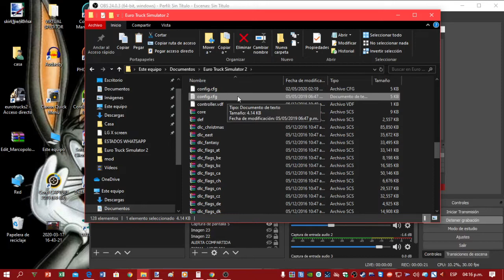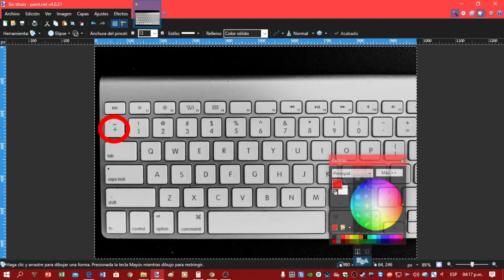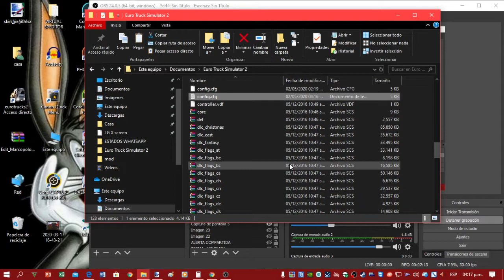ETS 2 TUTORIAL TELETRANSPORTACIÓN CAMARA 0 Y SUBIR NIEVE (TICLIO)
EL TUTORIAL DE INSTALAR EL JUEGO ESTA EN EL VIDEO ANTERIOR.
Comandos :
Transladarse ciudad (EJEMPLO) :
goto huancayo
Cambiar El Horario (EJEMPLO - FORMATO 24 HORAS):
g_set_time 24
Aumentar O Reducir Tráfico (EJEMPLO - DEL 1 AL 9 ):
g_traffic 9
¡¡SUCRIBETE Y DEJA TU LIKE!! ES GRATIS